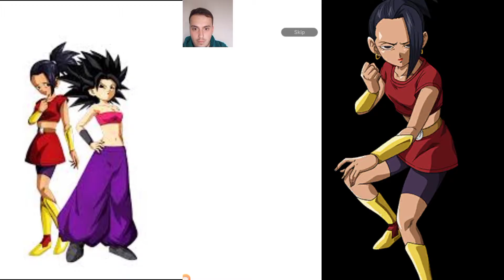(SHQIP)DRAGON BALL LEGENDS SUMMONS E MORA CAIL EDHE CAULIFA